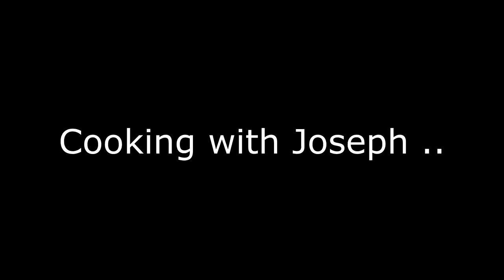Official Vlog #1 - Basketball With the Guys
My very first Vlog! Still have major improving to do. Great hangs with my friends. All rights to the artist!